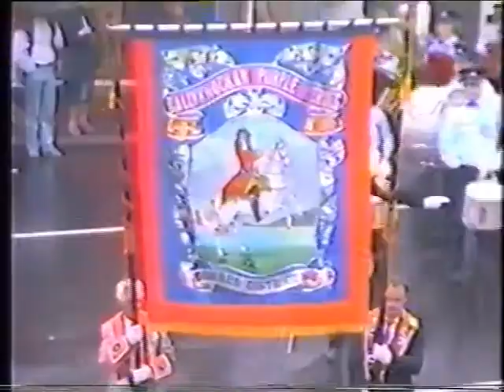Ballyknockan Accordion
Compilation of clips of Ballyknockan Accordion Band from 1988-92